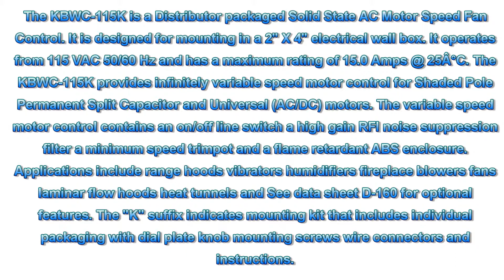KBWC-115K (H9016) Wall Mount AC Fan Motor Control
The KBWC-115K is a Distributor packaged Solid State AC Motor Speed Fan Control. It is designed for mounting in a 2" X 4" electrical wall box. It operates from 115 VAC 50/60 Hz and has a maximum rating of 15.0 Amps @ 25Â°C. The KBWC-115K provides infinitely variable speed motor control for Shaded Pole Permanent Split Capacitor and Universal (AC/DC) motors. The variable speed motor control contains an on/off line switch a high gain RFI noise suppression filter a minimum speed trimpot and a flame retardant ABS enclosure. Applications include range hoods vibrators humidifiers fireplace blowers fans laminar flow hoods heat tunnels and See data sheet D-160 for optional features. The "K" suffix indicates mounting kit that includes individual packaging with dial plate knob mounting screws wire connectors and instructions.